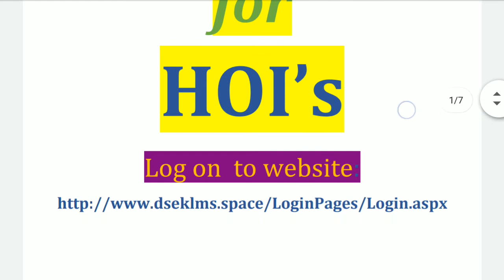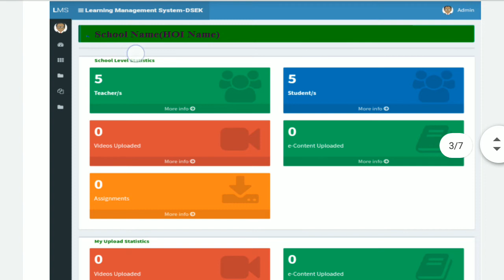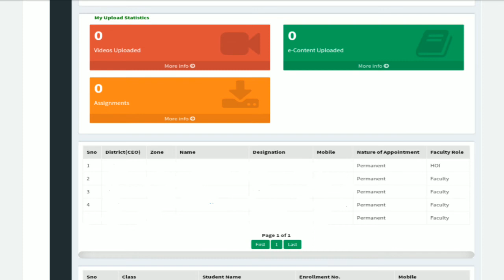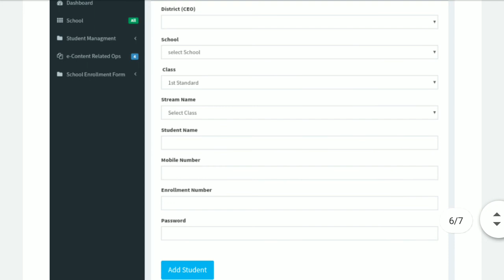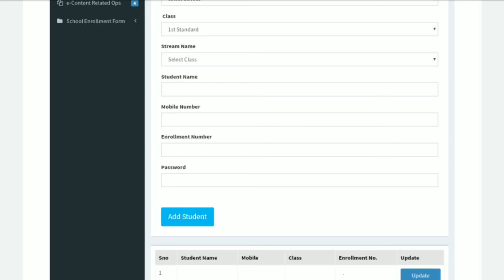LMS for HOIs/ School Headmasters/ Principals l How to use LMS by School Heads HOIs- by DSEK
Learning Management system ( LMS) for HOIs by Director School Education Kashmir, to setup School Account to Add faculty/ teachers and students.